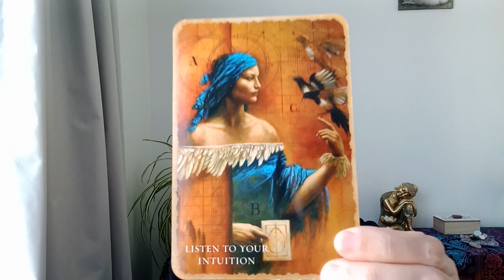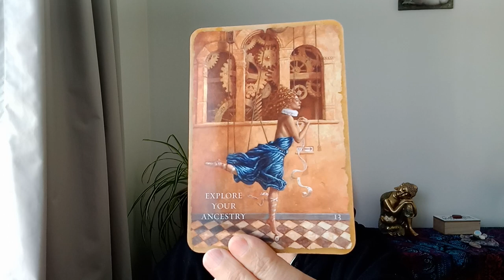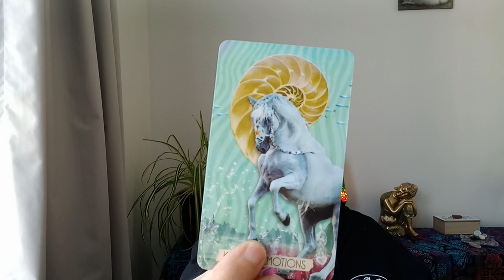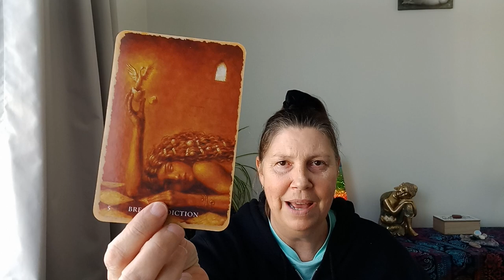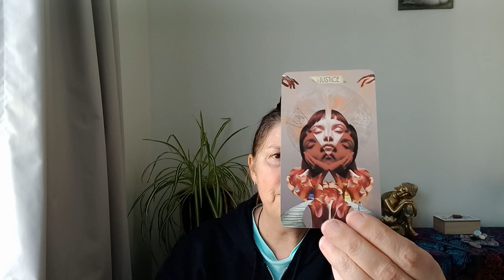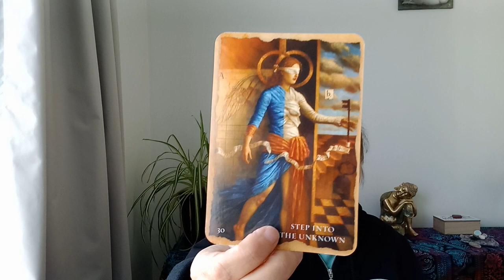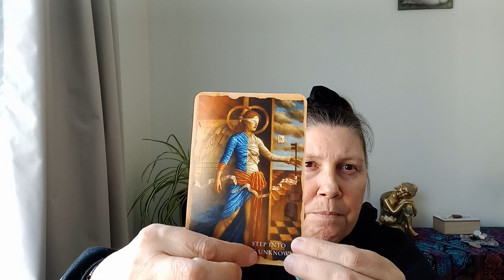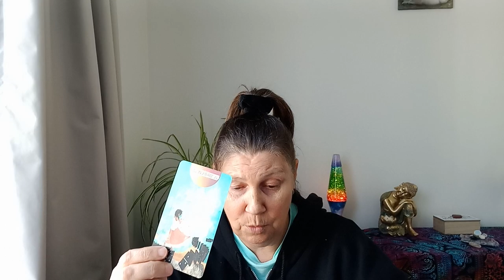CANCER 🌈 THE GIFT HAS BEEN PASSED ON 💜💛💙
Hi Cancer.

Juanita.